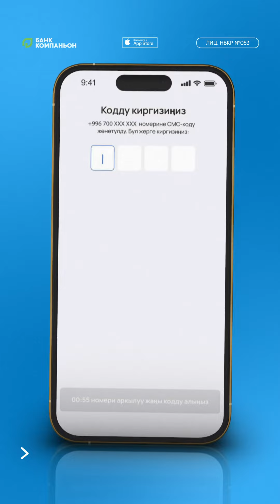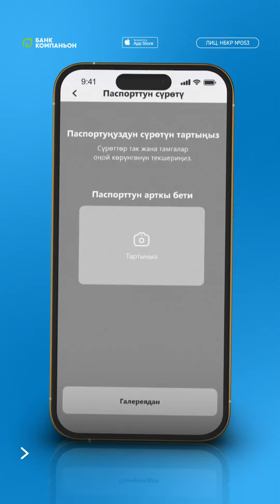Рефералдык акцияга кантип катыша аласыз (IOS)